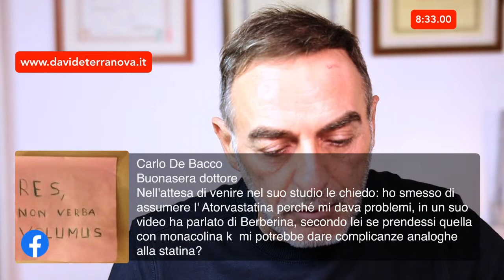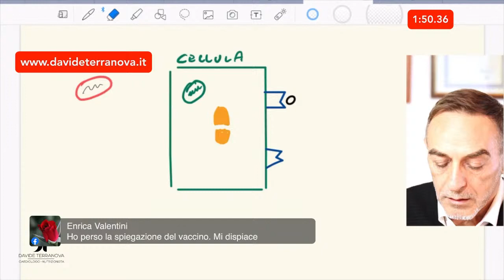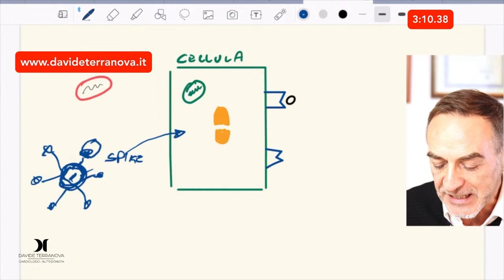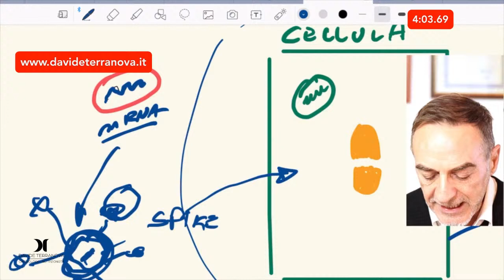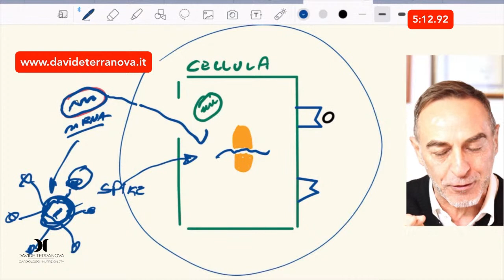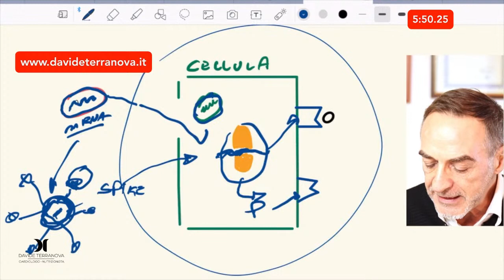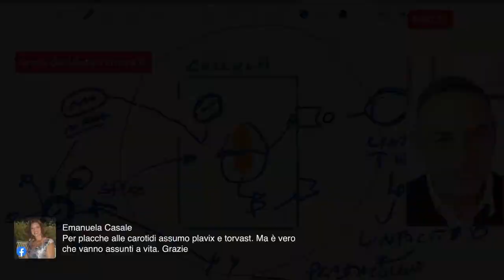Al Cuore si domanda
Cardiologia, Nutrizione e Nutraceutica Cardiovascolare.

Dott. DAVIDE TERRANOVA è
Specialista in Cardiologia con particolari competenze di
Nutrizione Cardiovascolare, Nutraceutica Cardiovascolare e Cardiologia metabolica
Formatore per l’Educazione Continua in Medicina, Divulgatore Scientifico.

Riceve a Padova 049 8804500 e Vicenza 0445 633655